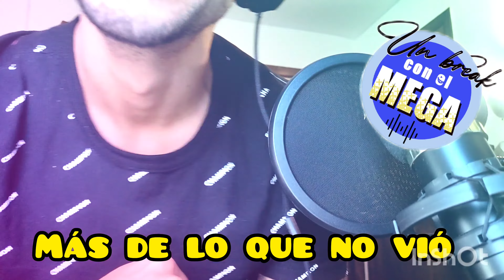5 canciones de Jamaica clásicas para el género del reggaeton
estas canciones son leyenda dentro del genero urbano, fueron inspiración para todos nosotros, todos bailamos con esto, y no se puede negar que en la actualidad las colocas y todos tienen que bailar.
descubre estas canciones legendarias
el flow esta en Jamaica!